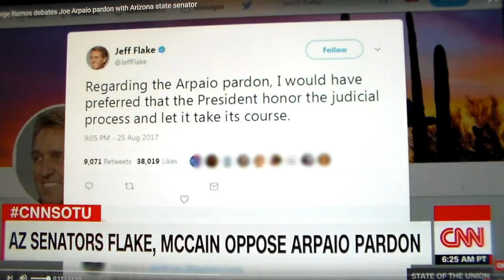Chickens Coming Home To Roost For The Hispanic Community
Now that Hispanics have their Joe Arpaio, they now have their Tejons (coons) (Esteban Montenegro) coming out of the woodwork. Maybe now they will realize they are being used and come home and side with us.